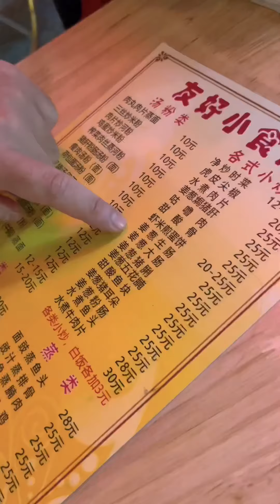爸媽年代的情懷菜！ 一整盤煎面淋滿醬汁又香又脆，乾壁排骨出鍋滋滋冒油太香了【肥虎斯基】